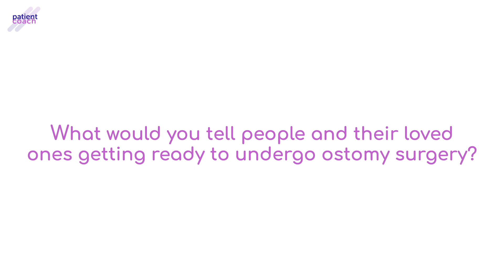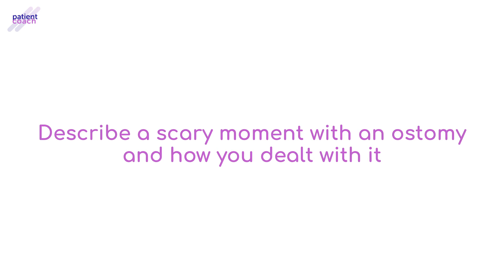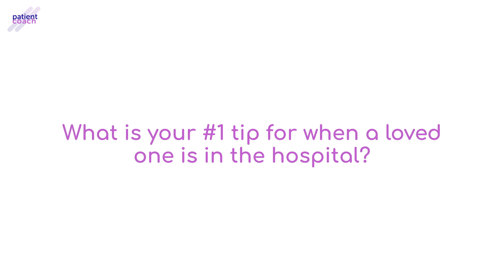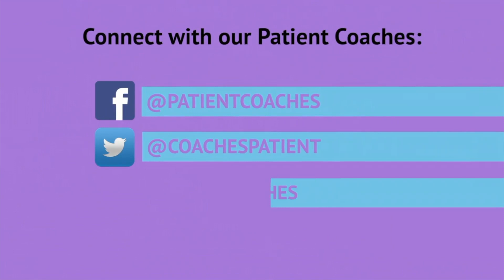Cody Maher - My Husband Ostomy Caregiver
Patient Coach, Cody Maher, is here with a special guest! Her amazing and supportive husband! Cody and her husband, Doug, speak about what it's like to be a caregiver. They provide some useful tips to help those who are caring for a loved one with an ostomy! It is extremely important for a caregiver to take care of themselves so, in turn, they can care for their loved one/ or patient.

To learn more about Cody and find out how she can support you, or answer any questions you may have, please